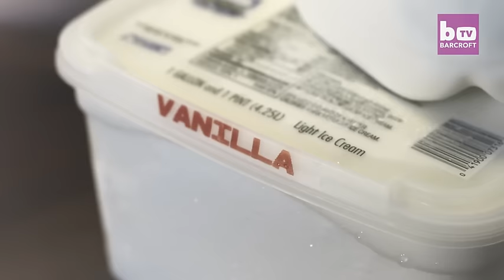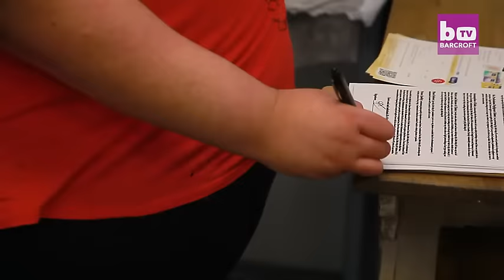Woman who wanted to become fattest in the world is pregnant - Daily Mail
Monica Riley, 28, from Fort Worth, Texas, once aspired to be the fattest woman in the world and would be constantly fed junk food by her boyfriend. However, when she lost two pregnancies, she vowed to try and lose weight for the sake of her future children. Now 15-weeks pregnant, Riley has already shed 201lbs. (Pictured: Monica Riley with her fiance Sid after losing weight. Right: Monica before she shed the pounds. Inset: a scan of the couple's unborn child)